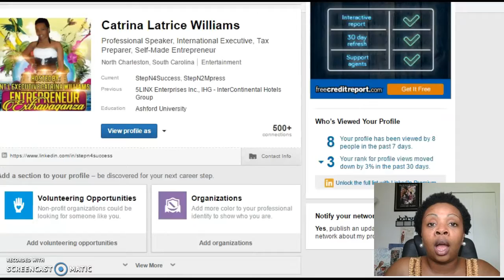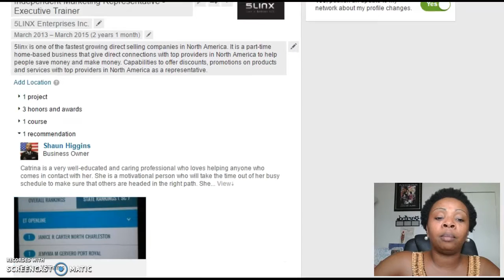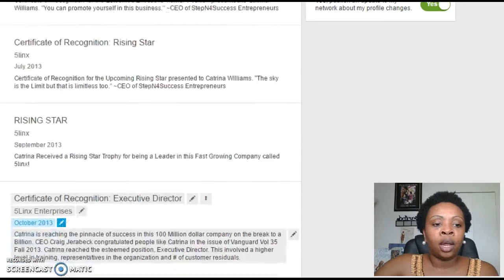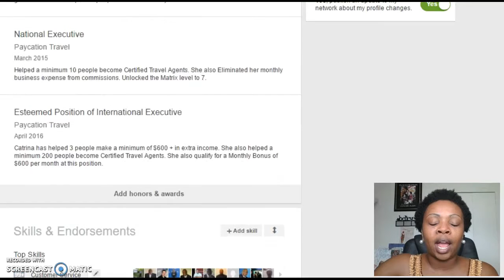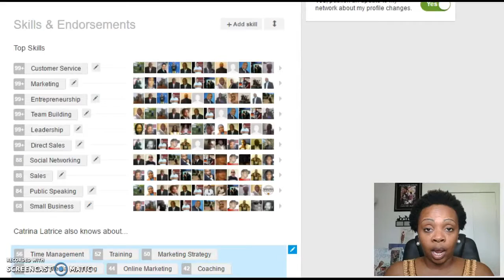Catrina Latrice Williams Resume